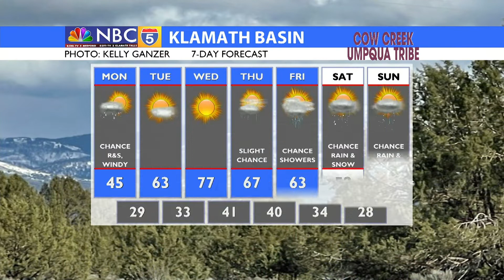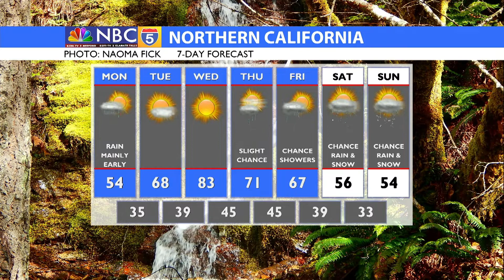MORNING WEATHER UPDATE 05/02